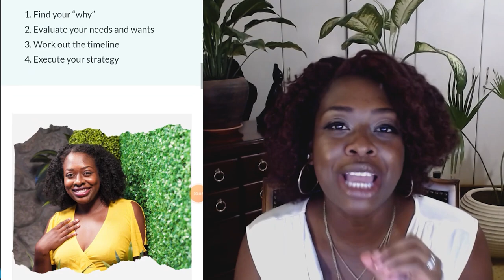Financial Red Flags that should scare you - Teddy Ewing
In this video, Teddy Ewing breaks down financial red flags.

According to abc27.com, As we head into the holiday season, every dollar counts. The choices you make could be costing you money. That’s why it’s so important to break those bad habits. A new survey reveals just 29% of Americans are “financially healthy.”

Financial Consultant David Wells says the true number is probably even lower than that. “Do they feel financially secure, do they feel they have a good handle on what’s going on with their resources,” Wells asked. “My guess is not many do.”

For many, keeping track of your money can be difficult. “Let’s be honest budgeting is not a lot of fun, it’s like the financial equivalent of dieting and nobody likes to do it because it’s hard,” Wells said. “I don’t think we’ve seen the technology companies produce a product yet that makes it really easy to see where our funds go month in and month out.”

Those types of bills are often linked to a credit card with autopay and you probably don’t even think about it again. But David says you should because, after time, those prices can be renegotiated.

Don’t be afraid to call those companies and threaten to cancel.

“They don’t want to lose you because they already paid to get you as a customer the first time. They want to keep you in the seat, David said. “It’s more finding terms that work for both.”

Another common bad habit, being penny wise and pound foolish. David said, “we have things we naturally spend money on really quickly and we have other things that we count our pennies on and watch really carefully.”

These impulse buys include shopping, going out to eat and travelling. David says think about ways to introduce a pause. Even something as short as that for a couple of hours, you’ll come to it with fresh eyes and in many cases what you’ll find is those are dollars that you’re spending, you’re almost doing it subconsciously,” David said.

“The message is, can you figure out how to reduce the spending on the things that are less important to you and that just frees you up to do more of the things that you really care about? It’s about finding that balance point.”

These are not drastic changes, but every little bit helps. The key is to start small now, that way you’re set up to tackle bigger saving challenges in the future.

Stay AWAY from these financial red flags- Teddy Ewing

The Your Black World Channel is an all-black news and commentary channel that features a number of African American thinkers, commentators and speakers.  The views of each video are not necessarily representative of those of Dr Boyce Watkins himself.

The Black Financial Channel is a news and business channel designed specifically for the African American community.  We give daily financial updates on stock markets, investing and other related topics that appear in financial news.

You can enroll in Dr Watkins' Stock Market Investing class by visiting